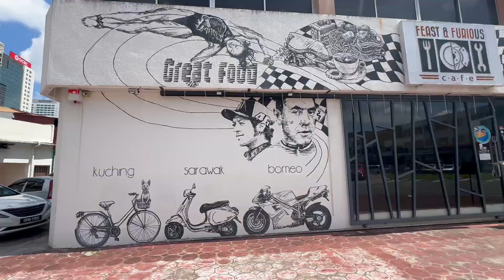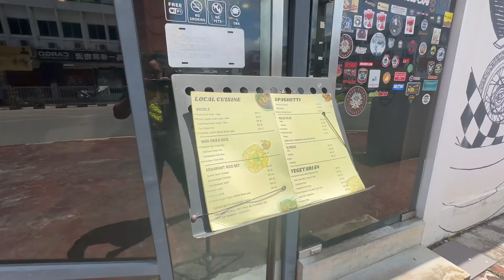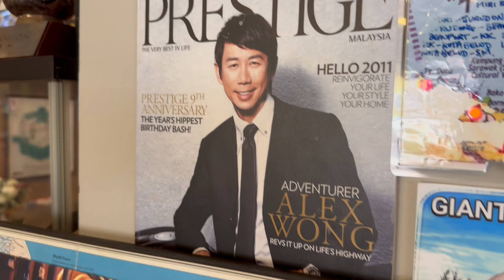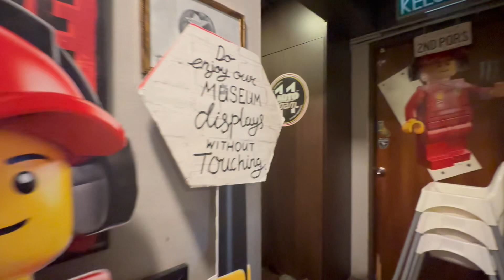Cafe terunik di Sarawak tema Superbike dan dunia sukan berenjin power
Feast and Furios Kuching.